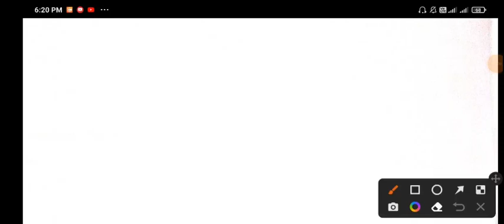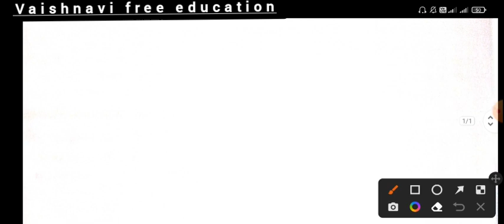बंगाल शैली के कलाकार ll Tgt Art ll vaishnavi free education